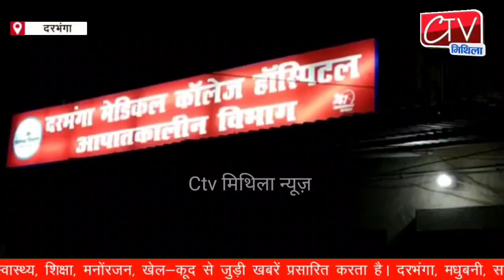छापेमारी के दौरान पुलिसकर्मी पर पथराव कई घायल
About:
Ctv Mithila News is one of most watched Hindi Regional News channel.

मिथिला का एक मात्र भरोसेमंद और लोकप्रिय न्यूज़ चैनल है। यह चैनल Mithila के सभी क्षेत्रीय खबरों के साथ साथ सरकार, राजनीति, पर्यावरण , खेल-कूद से जुड़ी बिहार की खबरें प्रसारित करता है|

दरभंगा ,मधुबनी, समस्तीपुर , सहित बिहार की खबरें के लिए  मिथिला का अपना tv न्यूज़  चैनल जो GTPL सेटअप बॉक्स के चैनल नंबर 988 पर  उपलब्ध. खबरे एवं विज्ञापन के लिए  सम्पर्क करें 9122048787